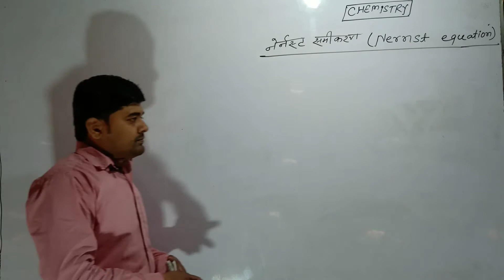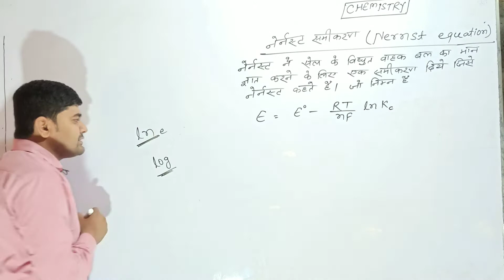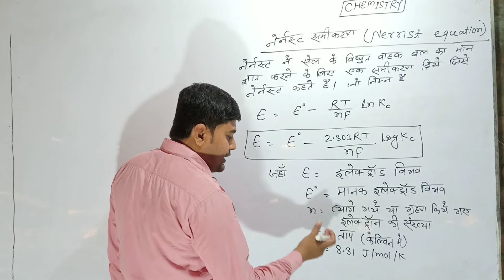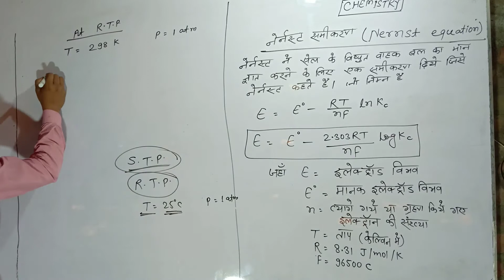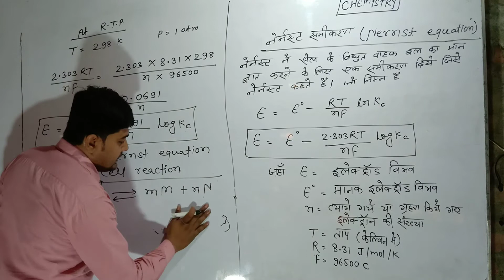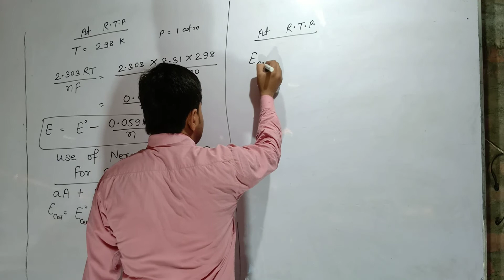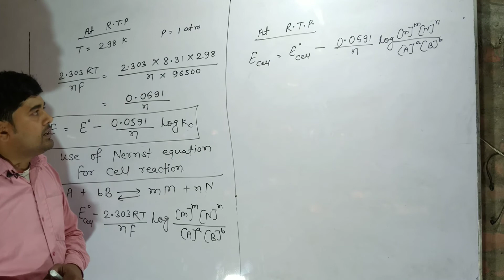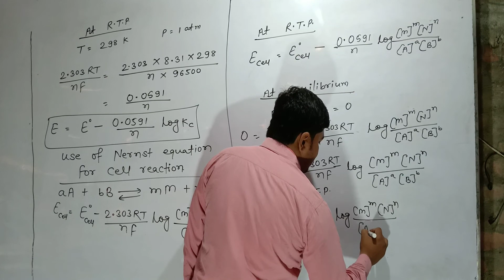12th.Chemistry---Chapter:-3(वैधुत रासायन)(Topic:-नेर्नस्ट समीकरण--Nernst equation) L:-11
एजुकेशन जोन साईंस कोचिंग  के  what's app group  मे जुड़ने के लिए 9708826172 पर  what's app message  करे।